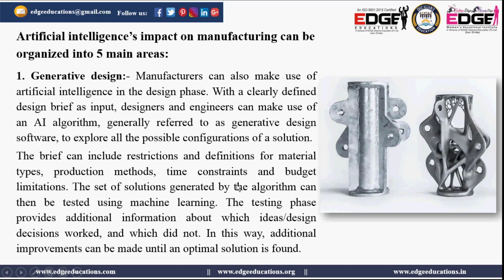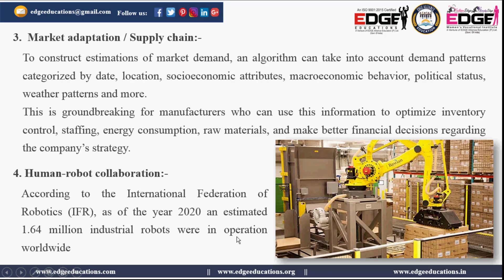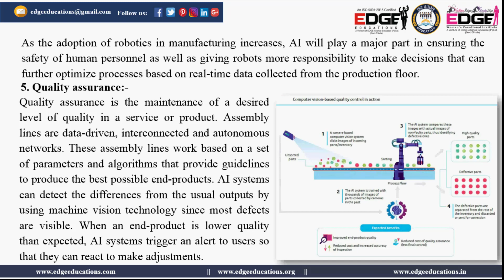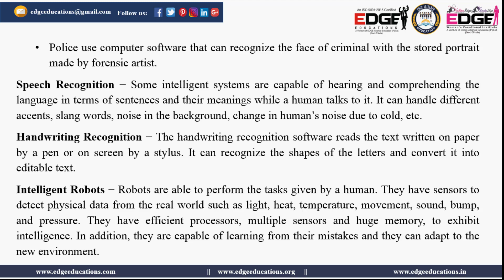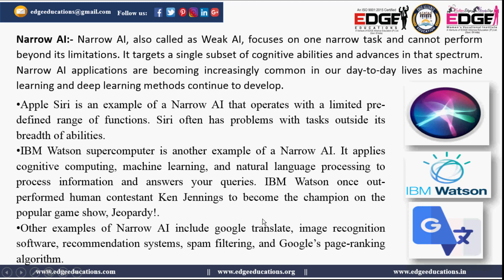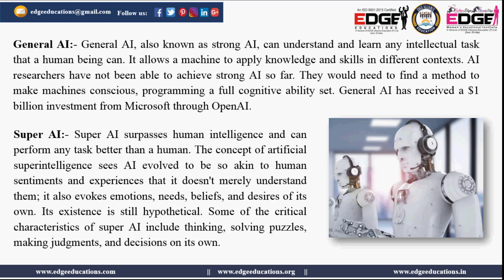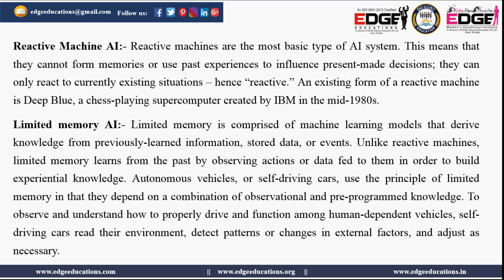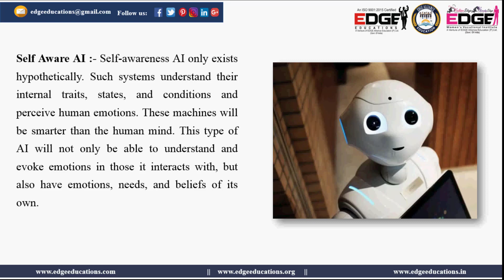M1-R5 O Level & CCC - future skill Artificial intellegence Lesson 7